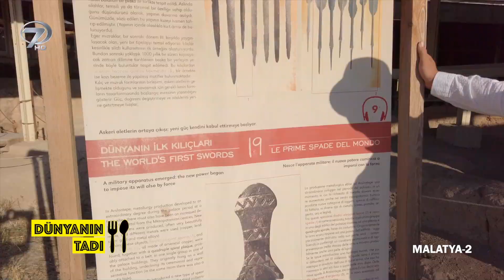Dünyanın Tadı - Malatya-2 | 31 Ağustos 2019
Dünya lezzetleri, yöresel ve evrensel yemekler, yemek tarifleri, yörelerin tatlı ve yemekleri ile dolu bir program... Malatya bölümünde hem seyahat etmek hem de yöresel lezzetler tatmak isteyenler Yasin Esirgenç'in sunduğu Dünyanın Tadı tarihi mekanları, gezilecek yerleri ve yöresel yemekleri ekranlarınıza taşıdı.

Dünya mutfaklarından farklı lezzetlerin ve yemek kültürlerinin ekrana taşındığı Dünyanın Tadı, Yasin Esirgenç’in sunumuyla izleyiciyle buluşuyor. İlginç yemek alışkanlıkları, birbirinden farklı lezzetler ve eşi benzeri görülmemiş yiyecekler Dünyanın Tadı’nda ekrana getiriliyor.

Yasin Esirgenç, Dünyanın Tadı programıyla ekrandaki yerini alıyor. Dünyanın seçkin mutfaklarından farklı yemeklerin, sofra adaplarının ve sokak lezzetlerinin tanıtıldığı Dünyanın Tadı eğlenceli görüntülerle evlere konuk oluyor. Yasin Esirgenç, dünyaca ünlü lezzetleri yerlerinde tadarken bu yemeklerin tariflerini ve yapım aşamalarını izleyicileri için öğreniyor. Oğlu Yakupcan’la birlikte güzel tatların izini süren Esirgenç, eğlenceli görüntülere ve eşsiz manzaralara da yer veriyor.

Soslu yemekler, deniz ürünleri, tatlılar, acılar… Dünya ülkelerinden en farklı lezzetler Yasin Esirgenç’in sunumuyla Cumartesi saat 15:15’te ‘’Dünyanın Tadı’’ programı ile Kanal 7’de…